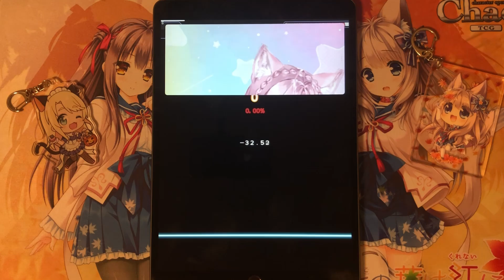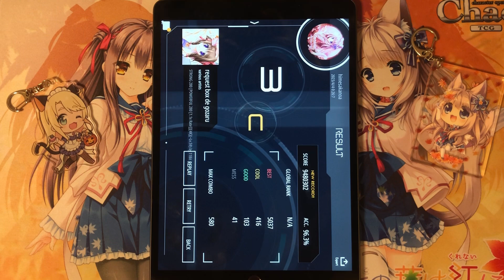【Malody】STRONG 280 1.1x 96.3% [POWERFUL 308]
GG request thank you~